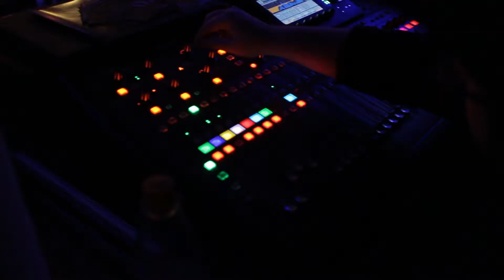ChurchNight in Nierstein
►Zum diesjährigen Reformationstag gab es in Nierstein eine ChurchNight. Mit dabei war der CVJM Nierstein und die Stadtmission Oppenheim.

►Gefilmt und geschnitten von Noah Lambert & Tobias Wiener.